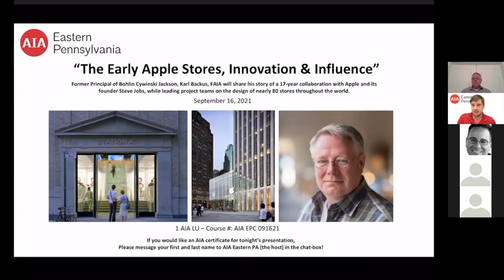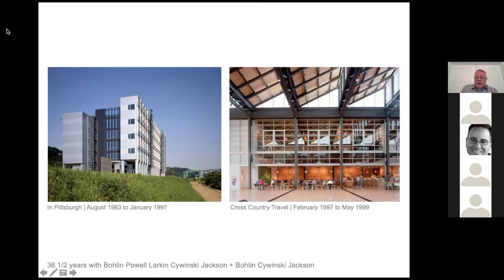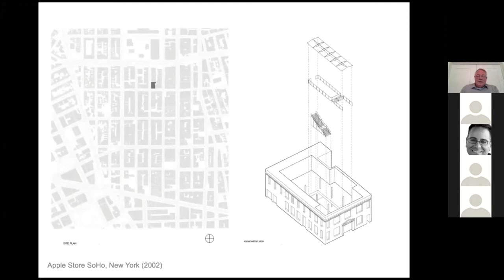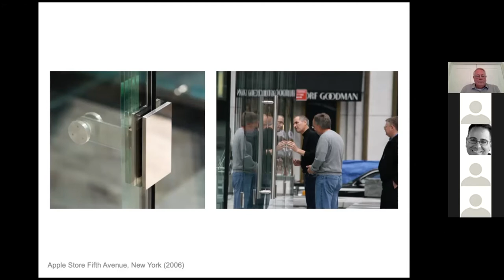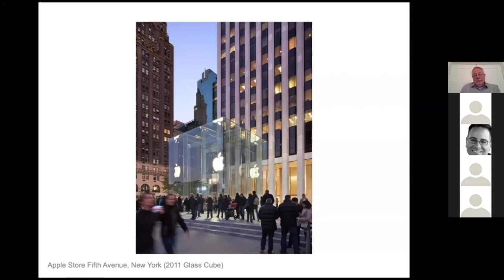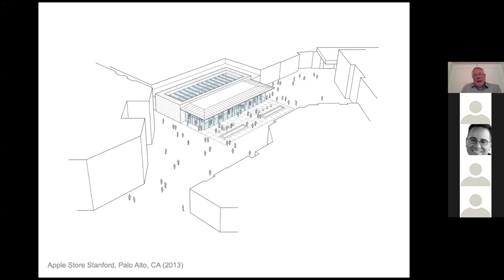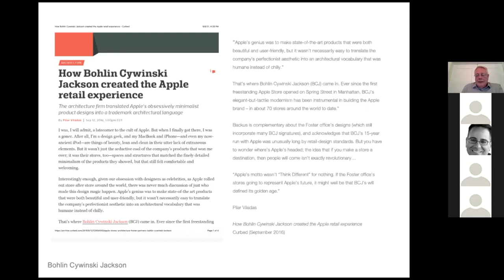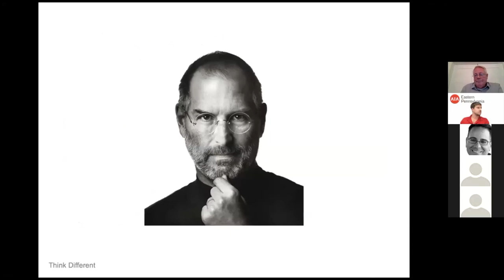The Early Apple Stores, Innovation & Influence - By Karl Backus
Former Principal of Bohlin Cywinski Jackson, Karl A. Backus, FAIA will share his story of a 17-year collaboration with Apple and its founder Steve Jobs, while leading project teams on the design of nearly 80 stores throughout the world. We will hear about the numerous influential innovations created that would enhance one of the most successful retail development programs in recent history.

In 2001, Apple Inc. opened its first stores to the public. While modest in scale, these retail environments were ambitious in scope and offered the computer company an opportunity for expanded presence to display their emerging product line and engage with a growing customer base. Since this auspicious beginning, Apple has built hundreds of retails store worldwide and has transformed the way we shop and socialize, the way we listen and watch music, TV and movies, and the way we work-on our own creative endeavors.